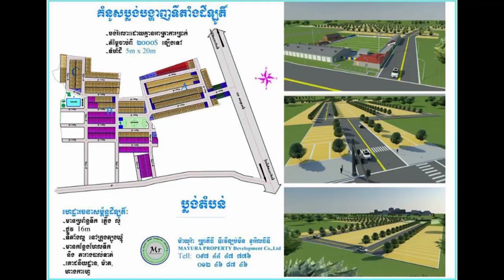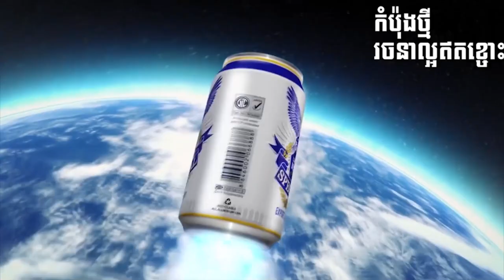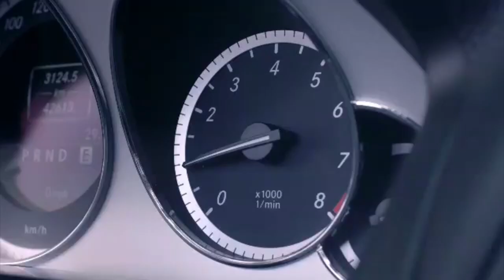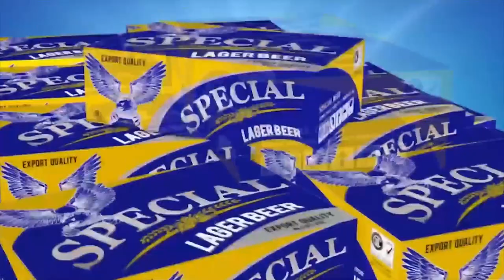បុរសក្នុងក្ដីស្រមៃរបស់ ណា សាឌី